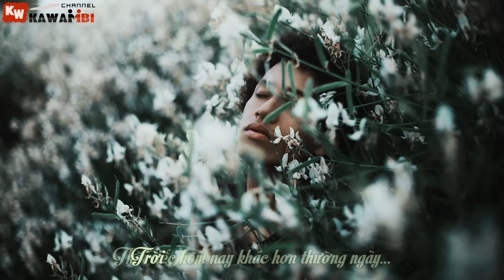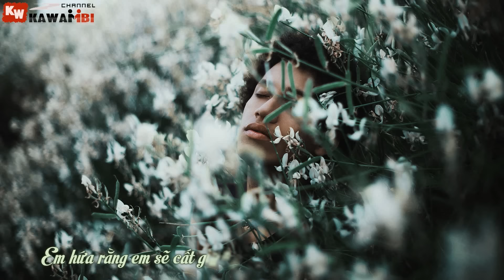Buông Thật Khẽ - R.i.c.k [ Video Lyrics ]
➤ Song: Buông Thật Khẽ
Link Mp3:
➤ Artist: R.i.c.k
➤ Beat: Diby
➤ Photo credit: Ronny Garcia
➤ Effect Sub: Boo Geni
➤ Artwork by ?